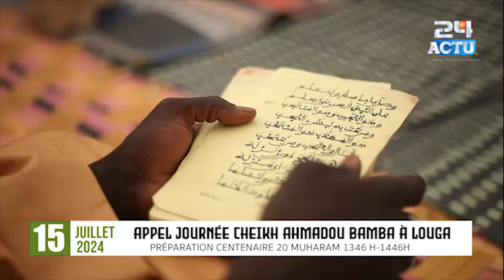préparation du Centenaire de Ch. Ahmadou Bamba: Appel journée Cheikh Ahmadou Bamba à Louga